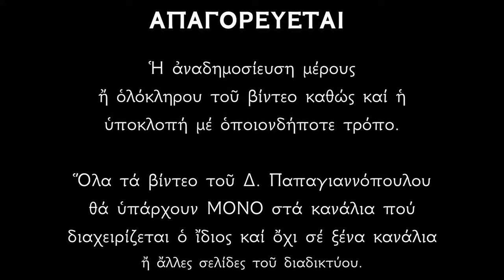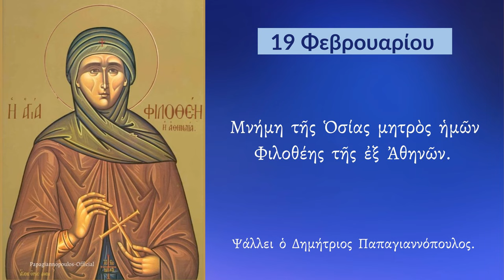19 ΦΕΒΡΟΥΑΡΙΟΥ - Απολυτίκιο Αγίας Φιλοθέης της Αθηναίας | Παπαγιαννόπουλος